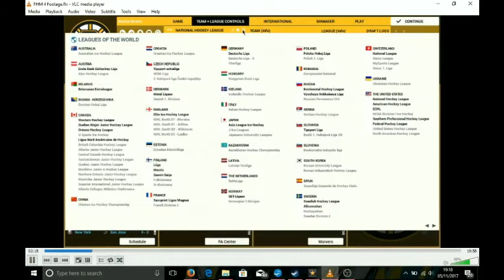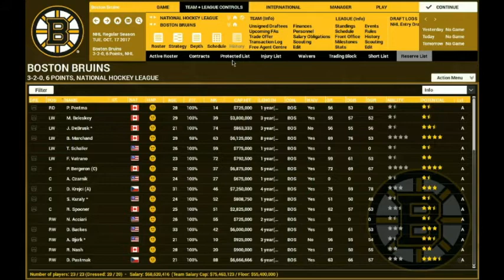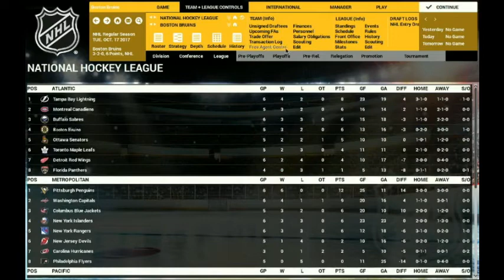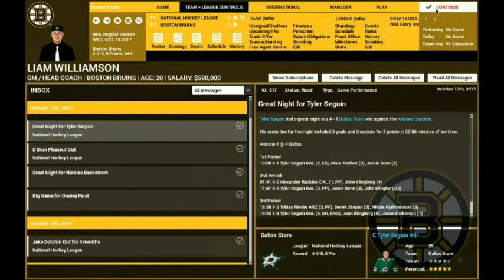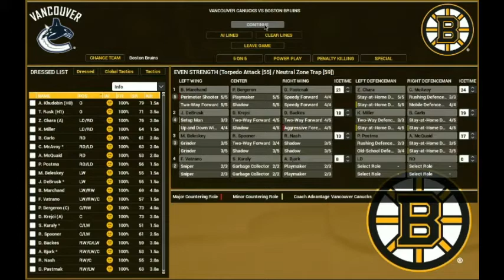FHM 4 REVIEW | Franchise Hockey Manager 4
A review of OOTP's Franchise Hockey Manager 4, released in October of 2017, where we ask how well FHM 4 simulates thye experience of coaching a hockey team to glory!
Want to download?